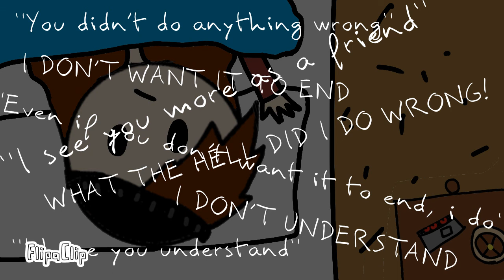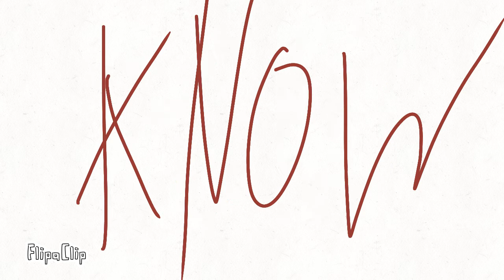Let This Go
Part 2 of "Maybe Next Time". I made this a little more personal but whatevs.